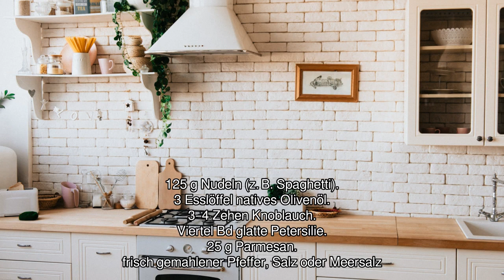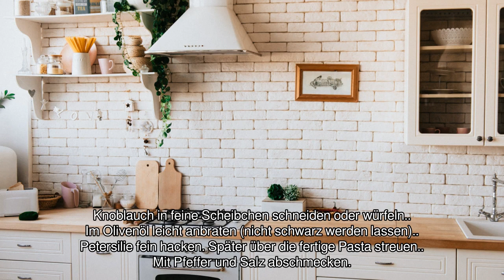[Audio-Rezept] Pasta aglio e olio - Einfaches Rezept zum Nachkochen